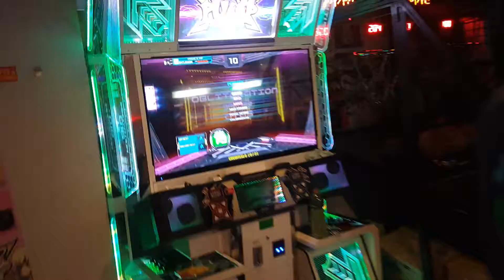Entlemon- obliteration d19